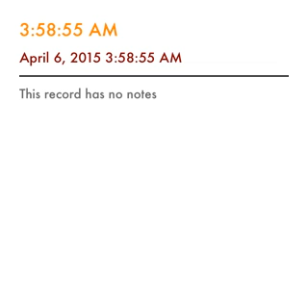3:58:55 AM Dumbass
This is a song with a confusing title, I wrote the song because I feel words are confusing and feel I sing about words being confusing while praising fruits and vegetables.